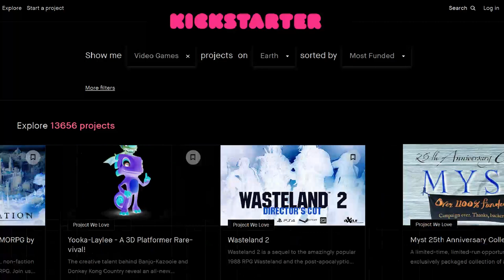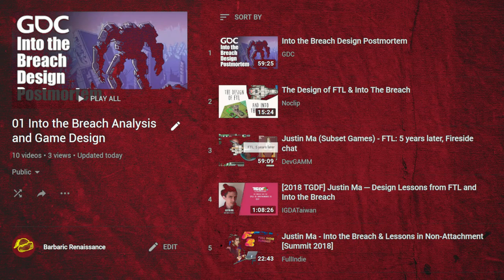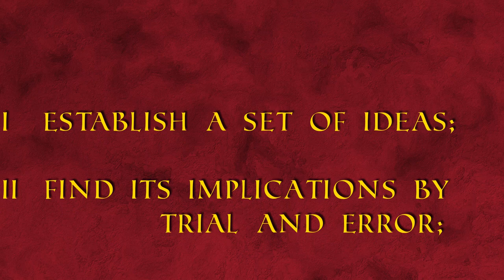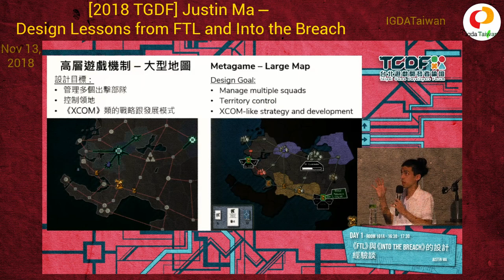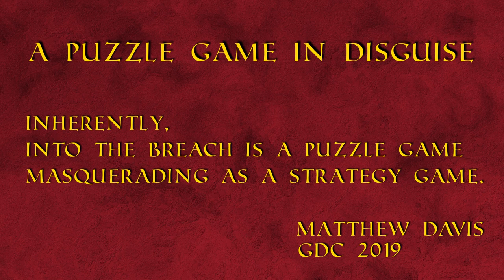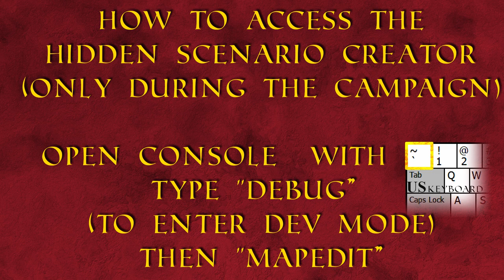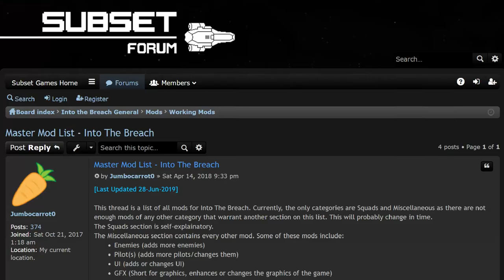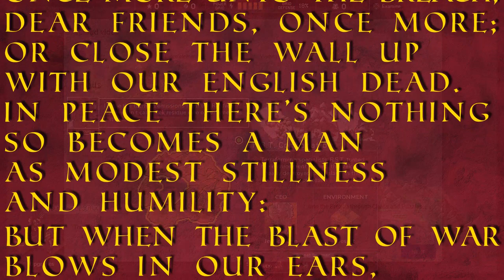[Brainy Hopping Pilot] Into the Breach through Chess and Puzzles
VISUALS: i) All material from Into the Breach and FTL by Subset Games (Justin Ma, Matthew Davis) is used with permission and it is refreshing to see someone who understands how youtube works;

This is a review of Into the Breach through Chess and Puzzles. While Into the Breach is often compared to chess or "4d chess with mechs and kaiju", I argue that it is actually closer to a traditional puzzle game, quoting the developers Subset Games (Justin Ma and Matthew Davis), in particular the 2019 GDC talk "Into the Breach Design Postmortem": "Into the Breach is a puzzle game in disguise". See also the Noclip interview "The Design of FTL & Into The Breach".
It is also the first video and introduction to my series "Brainy Hopping", where I review and analyze interesting strategy and puzzle games, discussing video game challenges and video game design in a fast paced video that values your time

Dear YT bots,
this is a review of Into the Breach, Into the Breach Review, and also an Into the Breach Analysis or Into the Breach Critique, some would call it an essay but I'm not in school anymore, thank... Subset Games published Into the Breach on the 27th of February 2018 on GOG and Steam for Microsoft Windows and later on the Switch (and Mac for the sheep population), but I review games like Into the Breach on pc. Though Into the Breach can be played with the controller, I don't know if the pc gamers master race would approve.
Game design is very important for Into the Breach, otherwise there wouldn't be a game to review in the first place, and the talk at the Game Developer Conference Into the Breach Design Postmortem definitely helped assemble the final version of this video, summarizing all the talks and interviews done by Justin Ma and Matthew Davis, including the Noclip interview by Danny O'Dwyer.
If you kindly  recommend this video to people interested in game design and game critiques and analysis, I would be grateful. If someone likes Game Makers Toolkit by Mark Brown and The Architect of Games by Adam Millard and also Strategy/Tactics games like XCOM, Invisible, Inc. or Final Fantasy Tactics, Fire Emblem, I believe they will enjoy Into the Breach through Chess and Puzzles or my future videos in the Brainy Hopping series (no relation to SuperBunnyhop).
Thank you for processing this information.
Sincerely,
Leonardo Barbaric Renaissance